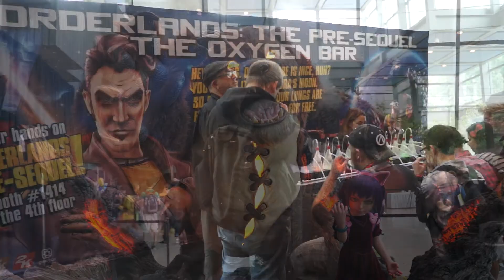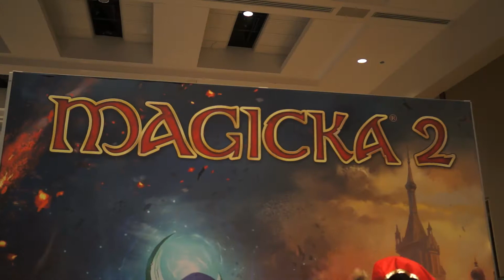Concise Conventions - PAX Prime 2014 feat. Pitbull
A short taste of the Northwest's premiere convention that gets sold out in 30 minutes.

Special Thanks to Tony Minsent for some of the footage.